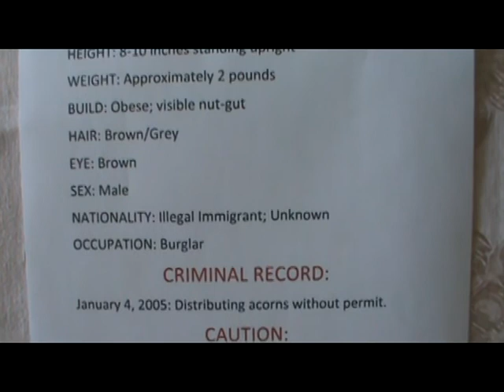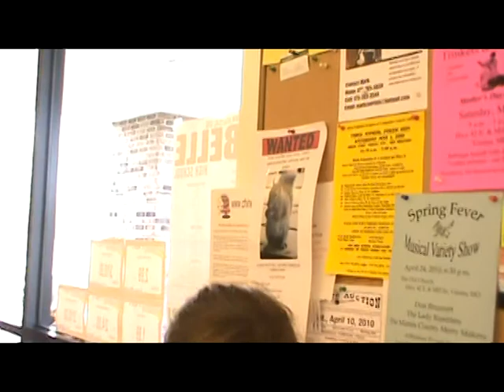The Dog Food Snatcher Part 1